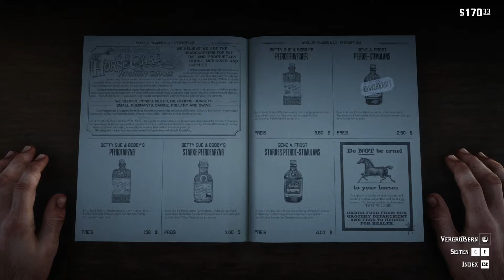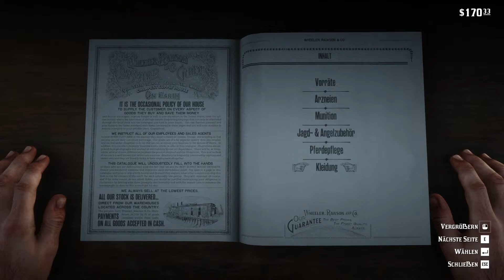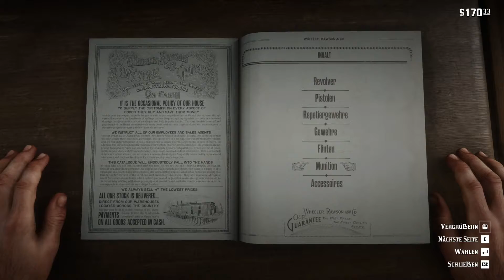RED DEAD REDEMPTION 2 PC 🤠 012 Alleine unter dem Pferd [DEUTSCH 60 FPS]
🤡 Let's Play Red Dead Redemption 2 PC [DEUTSCH 60 FPS]

🤡 Erlebe den Wilden Westen

Publisher: Rockstar Games
Entwickler: Rockstar Games
Erstveröffentlichung: 26 Oktober 2018
Plattformen:  Playstation 4, Xbox One Microsoft Windows